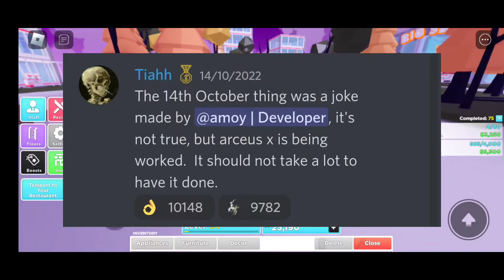Arceus X News | Why Arceus X Not Released on 14 October?